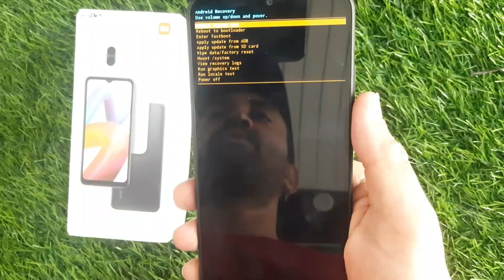Redmi A2 hard reset